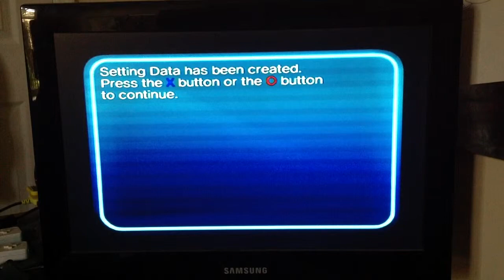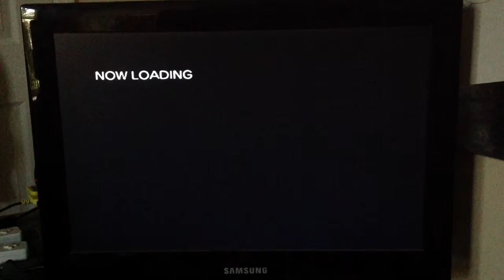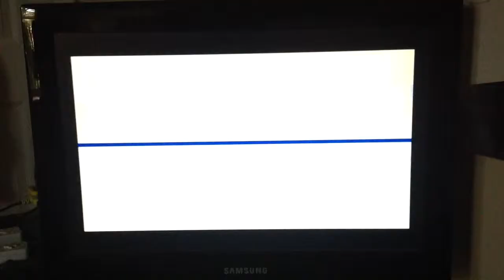Sonic mega collection plus- Sonic The Hedgehog 2- "Tails stuck in a ball"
Tails. Is a ball